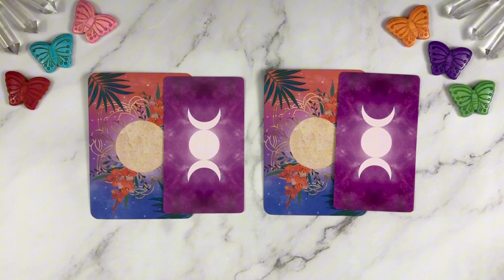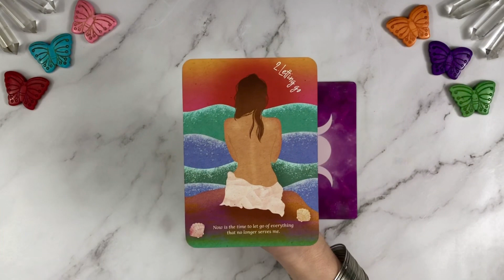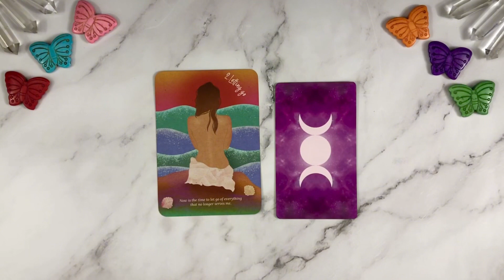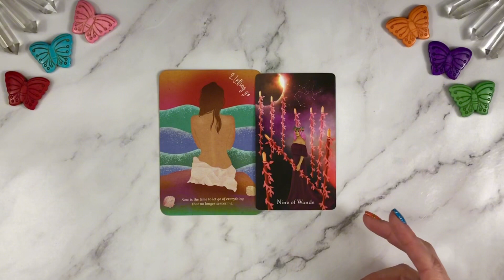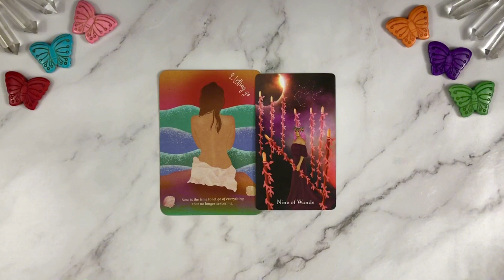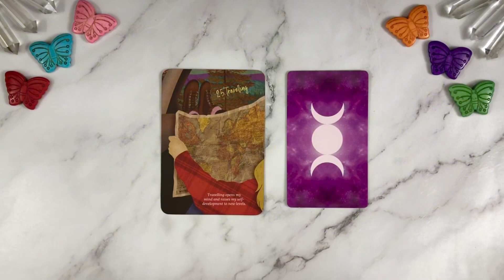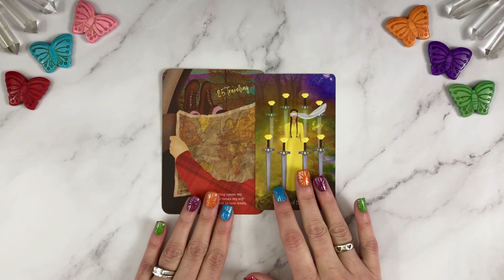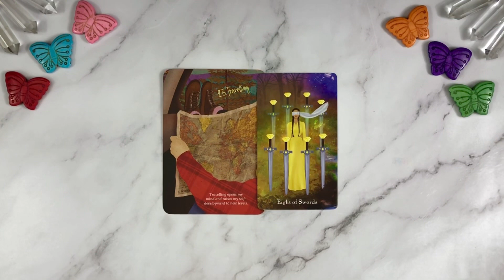🙏🏻 YOUR SELF-CARE GUIDANCE 💙 DAILY DOUBLE 83 🙌🏻 Pick Your Card Combo 💫Timeless Reading 💫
🌟 Your dose of Daily Guidance! Pick your card combo to receive insight and direction for a fantastic day ahead. 💫 This Reading is Timeless  🙏🏻

🔮👇🏻 EXPLORE MORE👇🏻🔮

⬇️ TIMESTAMPS ⬇️

1️⃣ Card Combo One: 02:33

2️⃣ Card Combo Two: 07:25

👍🏻  LIKE, 💬 COMMENT and HIT THAT🔔 to never miss your daily boost of inspiration!